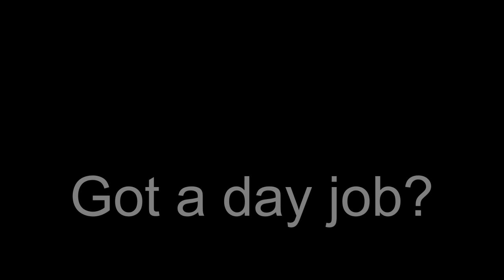cono live on tour #6 mit "Agent Fresco"